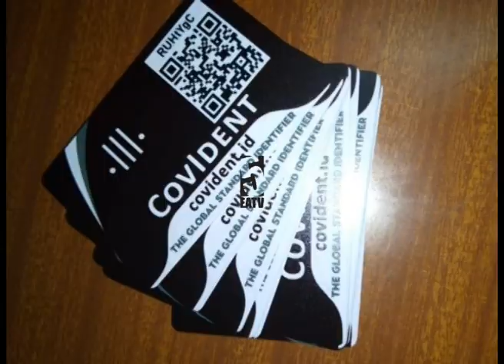Kenya wavumbua mfumo wa kurahisha kupima Corona